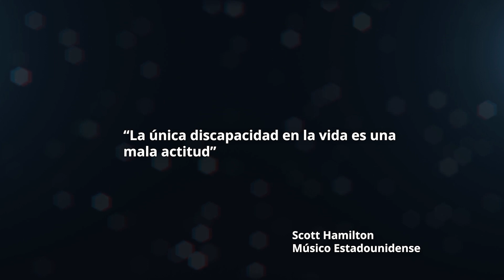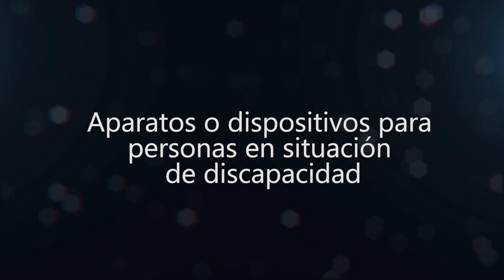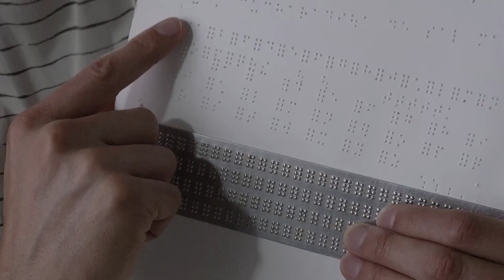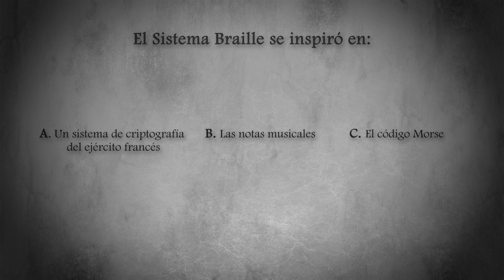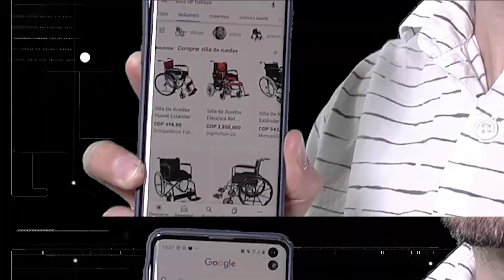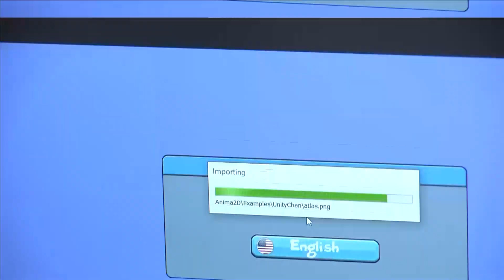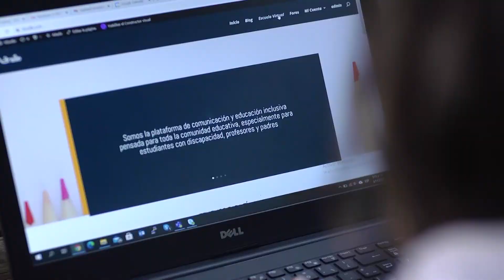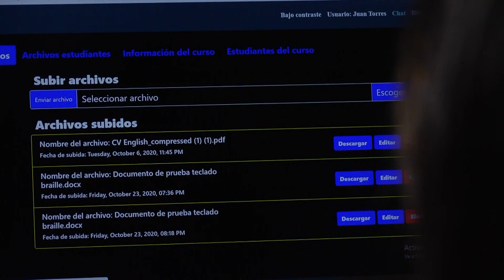Crear Tiene Ingenio | Discapacidad | Teleantioquia